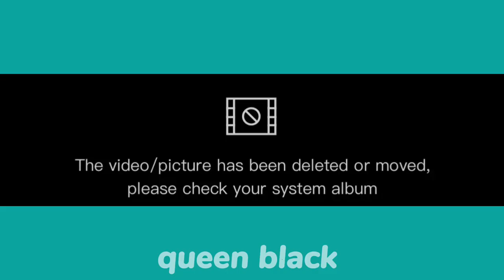Meryem Can konserde Lisa ile taş kağıt makas oynadı !!